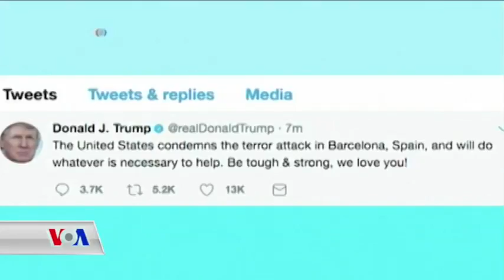هێرشی تێڕۆرستی پێنچ شه‌مه‌ له‌ بارسێلۆنای ئیسپانیا